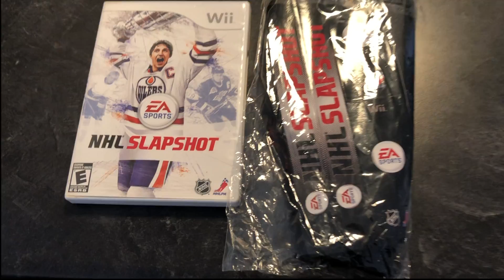NHL EA Sports Slapshot Nintendo Wii - 2010 - Stick & Game Gretzky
Stay up to date with our newest finds on instagram @thestoreaction

We are selling this NHL EA Sports Slapshot Nintendo Wii - 2010 - Stick & Game Gretzky on eBay. If you are interested in buying this item. You can click the link that will take you to our eBay store.